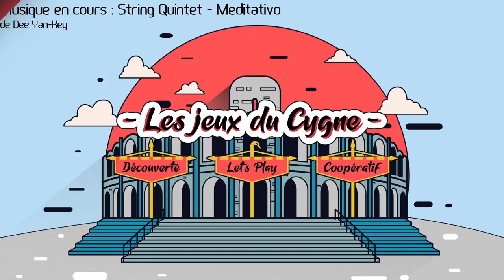USC COUNTERFORCE Multi - Ep03 - Mettons cette salle en ruine [FR]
Lecygne et Gaelden sont lancés en multi pour éliminer des hordes d'Aliens bien énervés. Pour le bien de la mission !

🎮 : USC: Counterforce.

- Ardarin
- Broudaff
- Mallevin
- Mangazore
- Zmoi6